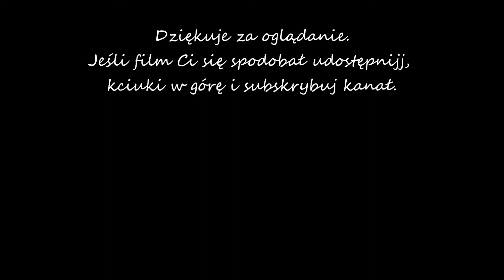Odcinek #42 Rośliny do oczka wodnego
Zapraszam do odwiedzenia profilu na Facebooku oraz na Instagrama: magiczny_ogrod .